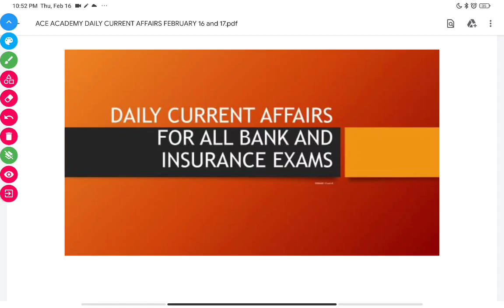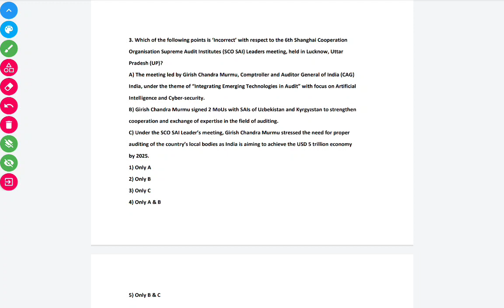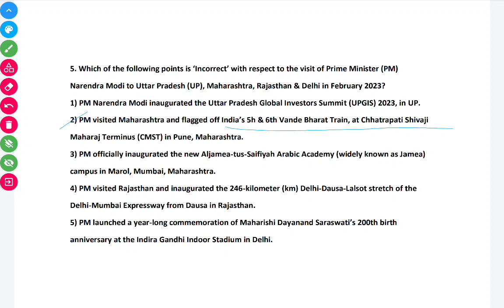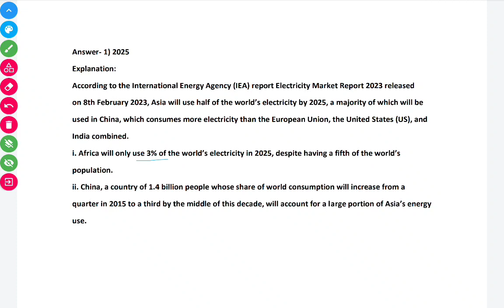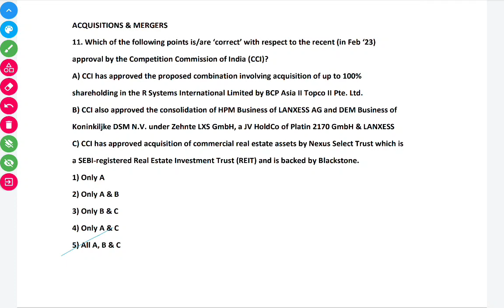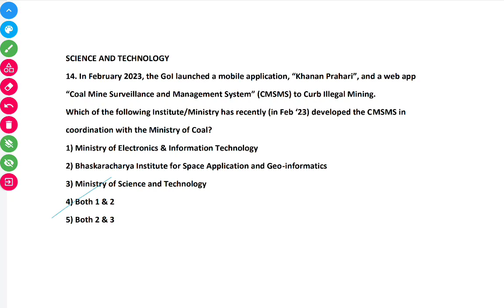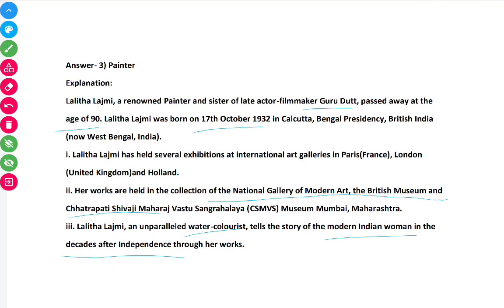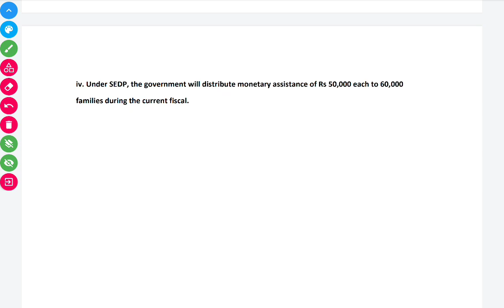Current affairs in English| Current affairs today| 15 & 16 Feburary